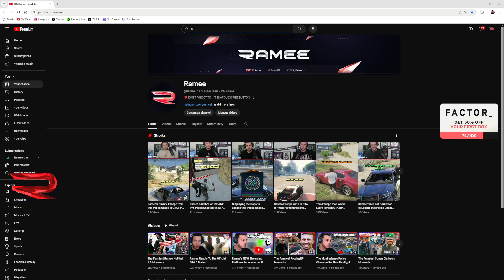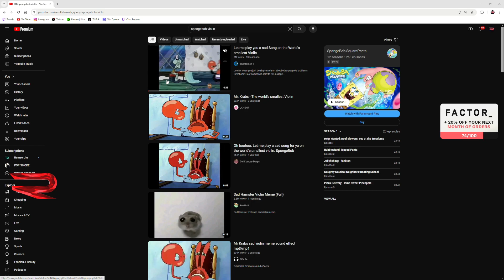Conan Clarkson Attends his Psychological Evaluation / nopixel 4.0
NoPixel is a Grand Theft Auto V role-play server, developed by Koil and many other developers and contributors. The server is run on the third-party multiplayer server system, FiveM. It contains custom scripts created by Koil, and community developers.